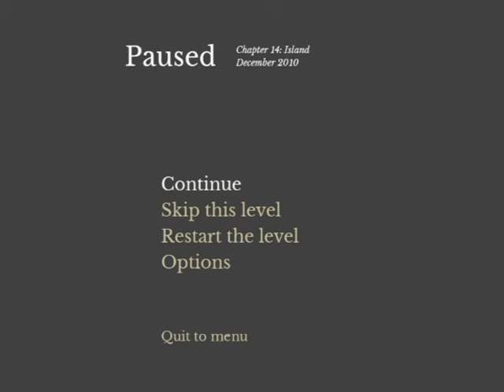Beginner's Guide #4 The Downward Spiral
This is when the game becomes deeper, heavier, and darker.